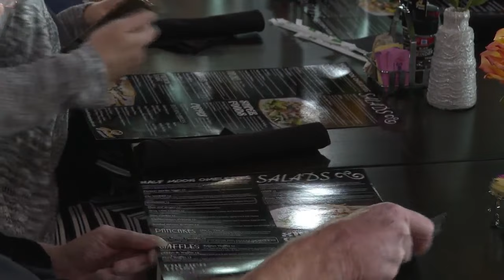Brothers revive family business with fresh brunch spot in Burton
A family business is back in Burton!